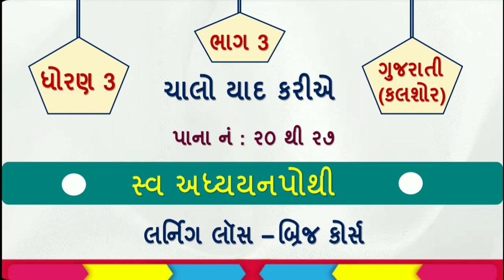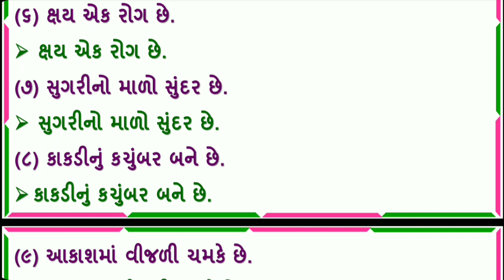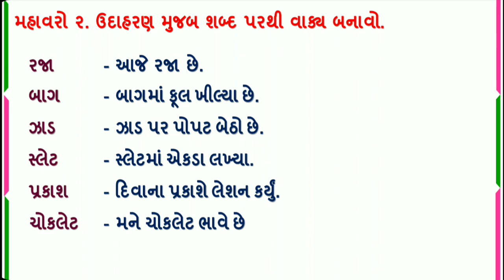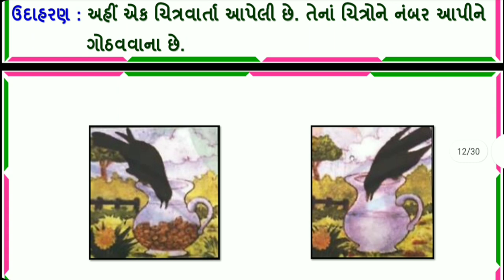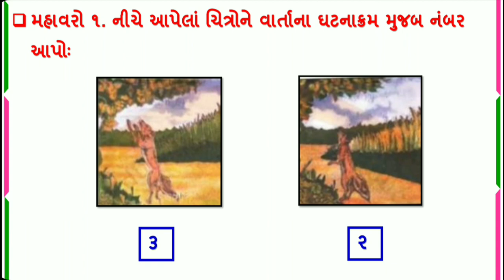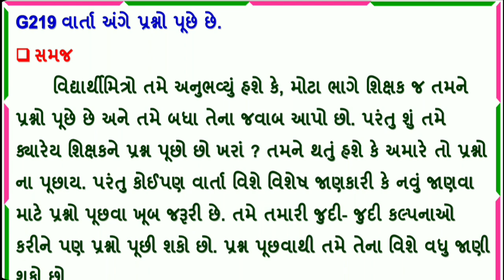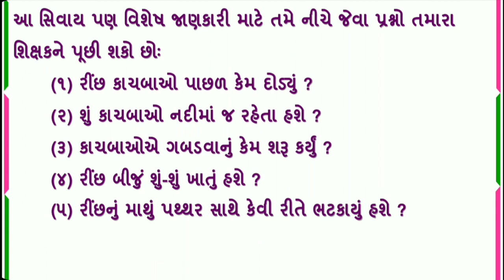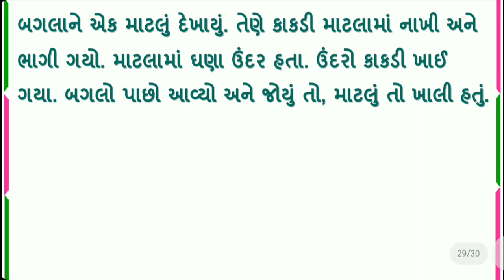dhoran 3 gujarati chalo yad kariye part 3 | std 3 kalshor chalo yaad kariye| dhoran 3 swadhyay pothi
std 3 kalshor swadhyay pothi chalo yad kariye | std 3 gujarati swaadhyayan pothi | dhoran 3 gujarati swadhyay pothi | chalo yad kariye part 3 page no 20 to 27 | dhoran 3 gujarati chalo yad kariye swadhyay pothi solution | ધોરણ 3 ગુજરાતી સ્વાધ્યાય પોથી ચાલો યાદ કરીએ | ધોરણ 3 કલશોર ચાલો યાદ કરીએ સ્વ અધ્યયનપોથી

                                                                              ( સમજૂતી  +  સ્વાધ્યાય ) 👇👇

 ⇒ ગુજરાતી (કલશોર) સ્વ અધ્યયન પોથી સોલ્યુશન

dhoran 3 kalshor chalo yaad kariye
swa adhyayan pothi dhoran 3 gujarati
dhoran 3 kalshor bridge course
standard 3 Gujarati chalo yaar kariye
std 3 Gujarati chalo yaar kariye
ધોરણ 3 કલશોર સ્વાધ્યાયપોથી
swa adhyayan pothi std 3 gujarati ch 1
સ્વ અધ્યયન પોથી ધોરણ 3 ગુજરાતી પાઠ 1
ધોરણ 3 સ્વાધ્યાયપોથી કલશોર પાઠ 1
ધોરણ 3 કલશોર પાઠ 1
ધોરણ 3 સ્વાધ્યાયપોથી ગુજરાતી
std 3 kalshor ch 1 swadhyay pothi,
swa adhyayan pothi dhoran 3
std 3 kalshor chapter 1
sanjay patel